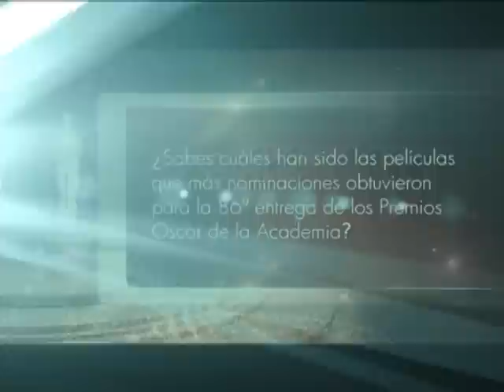Oscars 2014 | Trivia